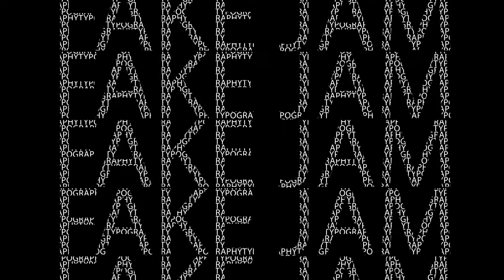Efferre Live - Promo Fake Jam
Promo Fake Jam